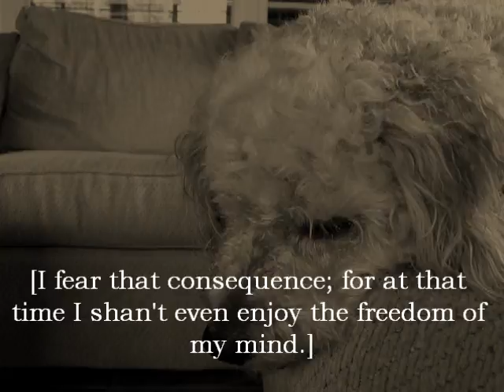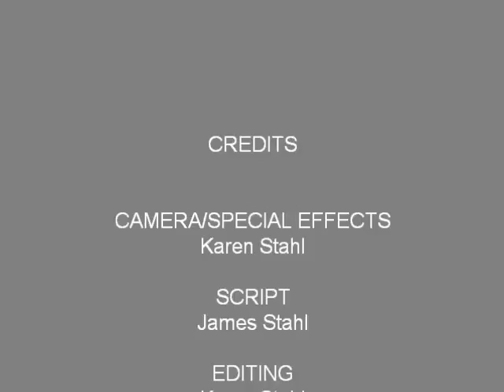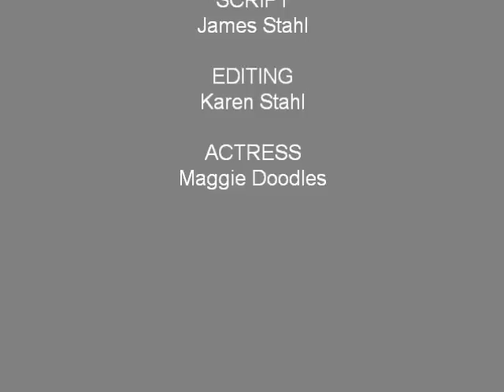Nostalgic Doodle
No dogs harmed in the making of this film.
Maggie thoroughly enjoyed running around a huge open field with no leash on.
And she received numerous treats in the process. :)